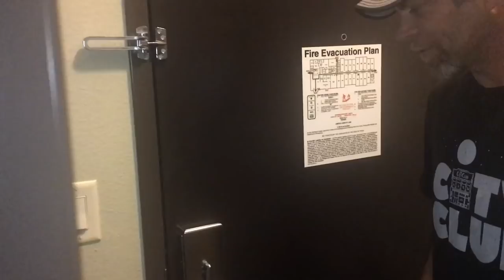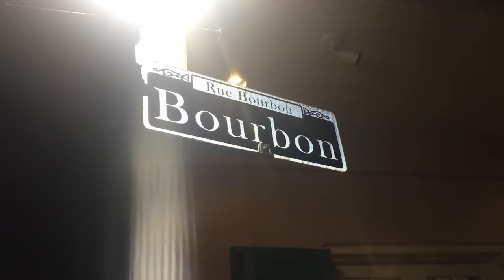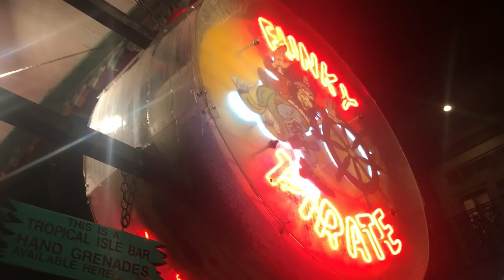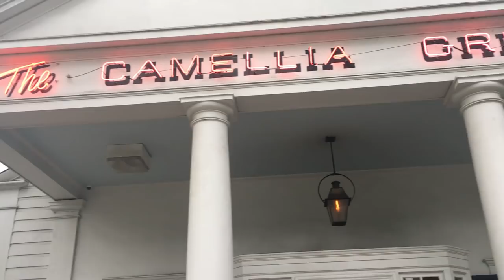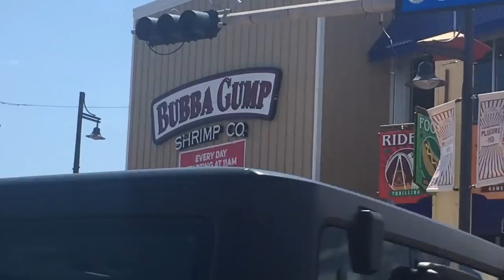Houseplant Shopping in Galveston Texas! | House Plant Haul!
Hey guys! Come along on another planty trip with me.  My daughter is graduating from college.  We celebrated in New Orleans!  We did get to visit a very cool plant nursery in Galveston Texas.  Check out the plants I purchased!
Woohoo!  What a great vacation with the whole fam damily (except my son).  Can't wait for you to see the new plants!
Which one do you like the best?  Do you have any of these plants?  Any tips to share?

🌵🌾🌿         Plant Swap will be May 18th, at 10:00 AM      🌿🌾🌵
                                      Daylight Mountain Time !!

Follow @hall_stef  @theplanthall

Light, Moisture, and PH Gage:

Humidity Meter:

Good Dirt (yep, that's what I said):

Perlite (so important in my opinion):

Fertilizer (Weaker weekly, during the growing season):

Pest Control:
Insecticidal Soap
Neem Oil

Fungus Gnats Control:
Mosquito Bits
Yellow sticky traps

Humidifier (If you can't find one at a yard sale):

Hope you have a great day!  Plant on!